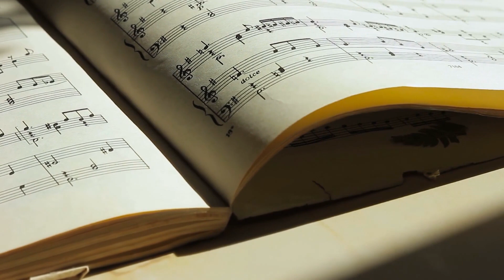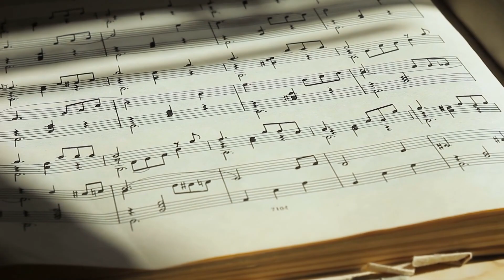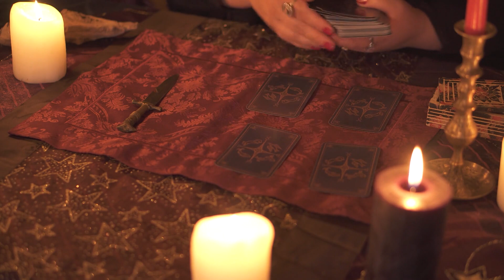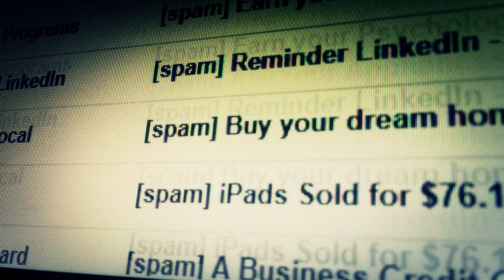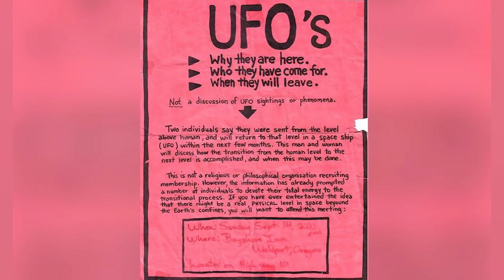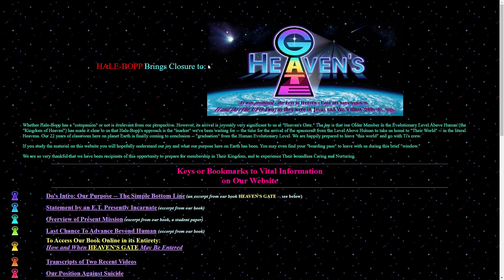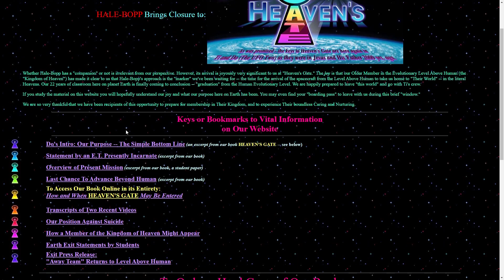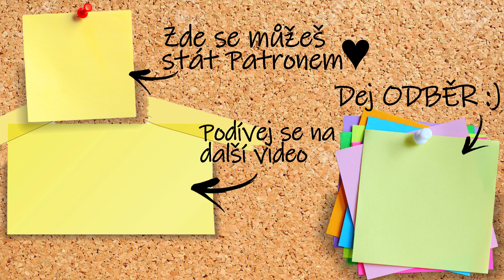Příběh kultu Heaven's Gate a jeho šílených vůdců!